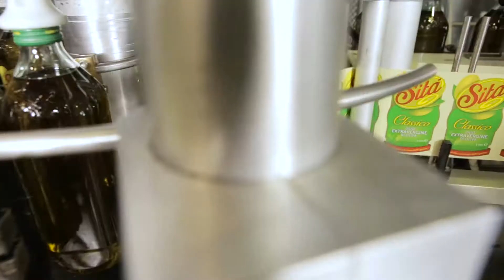Sita' Olive Oil - The True Taste of Italy !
Sità olive oil’s story has a very typical Italian flavour. It is a story that begins in Agnana Calabra, in the heart of Calabria, in a small traditional oil mill.
Today our oils reach tables around the world bringing with them an uninterrupted tradition filled with passion, quality and family.